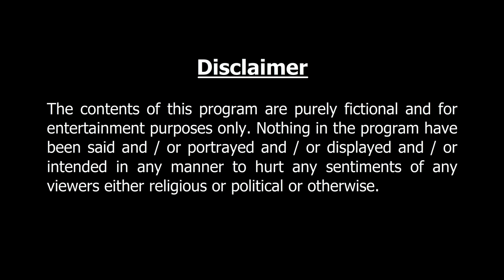বাবার দুঃখ Thakurmar Jhuli jemon | বাংলা কার্টুন | AFX Animation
বাবার দুঃখ  | মজার গল্প | Funny story. Perfect entertainment for the animated story lovers. Enjoy.